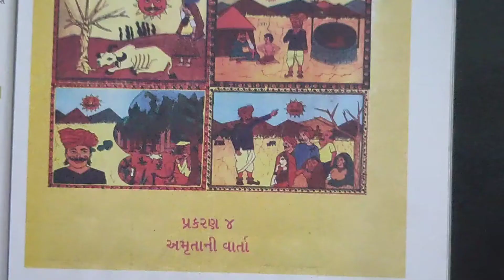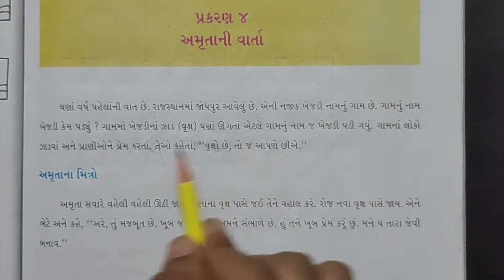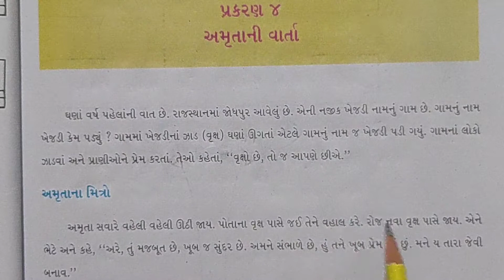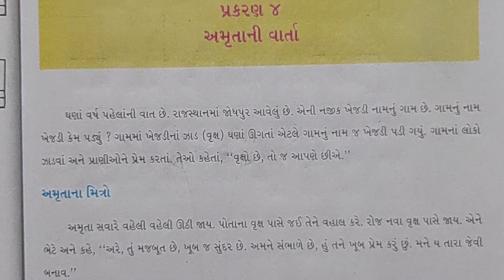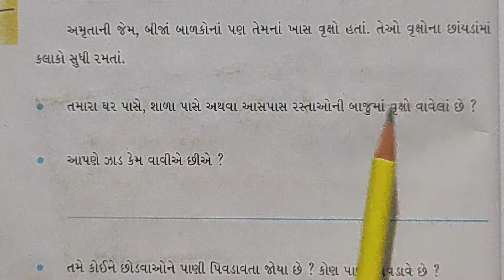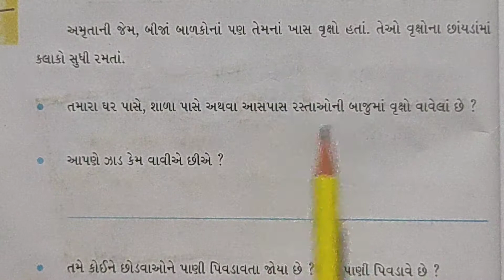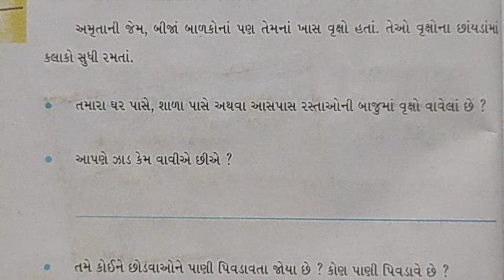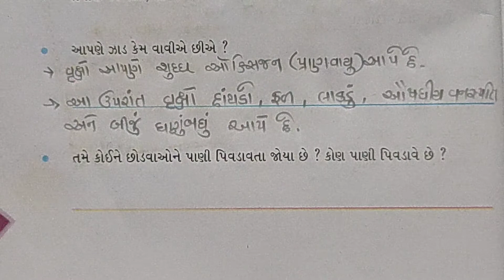ધોરણ-૪ આસપાસ Ch-૪ ભાગ-૧